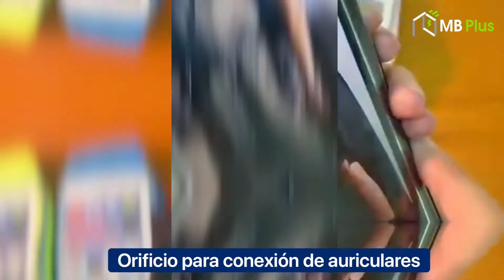Canguro Impermeable Porta Teléfono, Reflectante, Multiuso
[Pantalla táctil]: Fácil acceso a las diversas funciones, mantiene una buena visibilidad con pantalla transparente de TPU. Alta sensibilidad, permite activar el teléfono directamente, contestar llamadas, jugar, escribir, etc.
[Rayas reflectantes y agujero de auricular]: Las rayas reflectantes, por su seguridad, brillarán en la noche oscura y mejorarán la visibilidad en condiciones de poca luz. La apertura de la línea de auriculares está provista de una protección que evita la penetración de humedad en los bolsillos del canguro.
[Sistema ajustable]: Fácil de ajustar, con hebilla flexible y correas elásticas. Ajuste todos los tamaños, 83 cm a 135 cm, garantiza un ajuste cómodo.
[Calidad excepcional]: Fabricado con tejido Lycra denso de alta calidad, suave, impermeable y resistente al agua. El diseño liviano lo ayuda a disfrutar de correr, caminar, pasear en bicicleta, gimnasio, etc.
[Bolsillos de Gran Capacidad]: Un bolsillo para smartphone, y un compartimento adicional para auriculares, llaves, tarjetas, efectivo, billetera y más.
[Más detalles]: Dimensiones: 24 x 14 x 3 cm; peso: 100 gramos. Colores disponibles: rosado, rojo y negro.